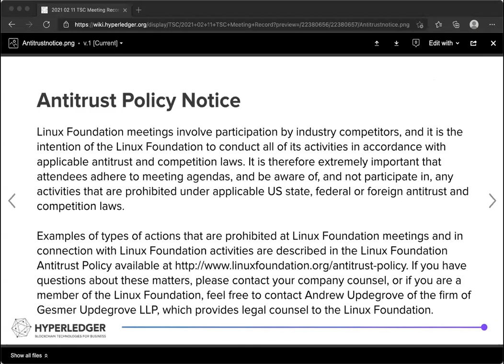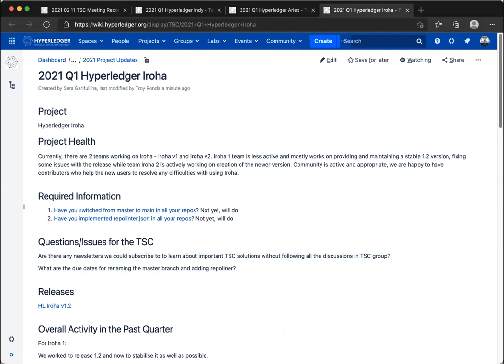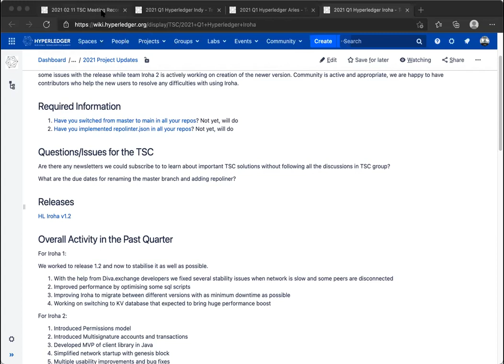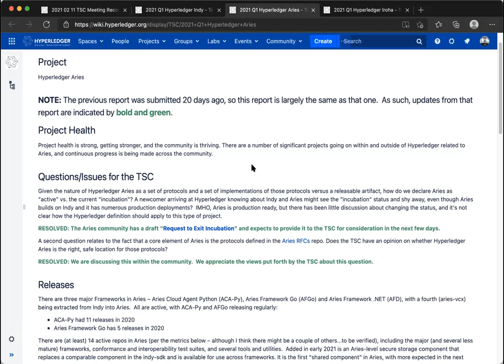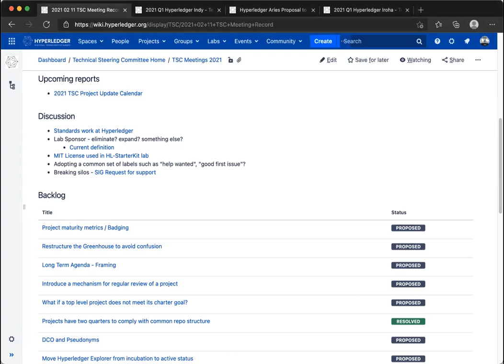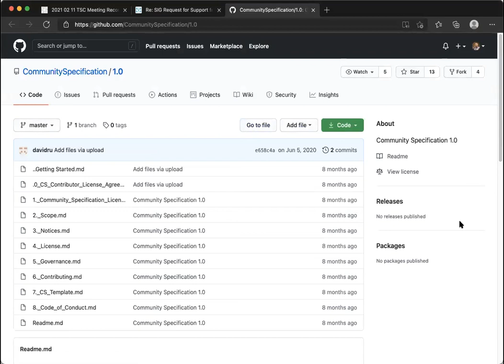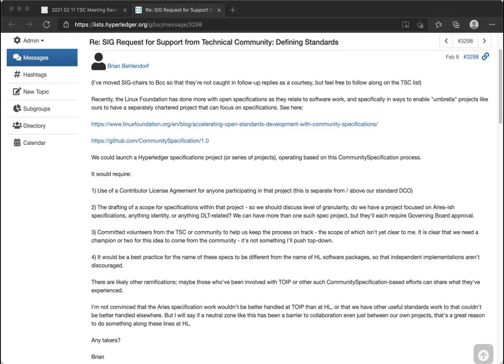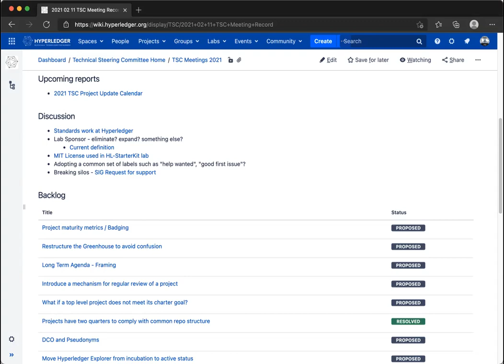2021 02 11 TSC Meeting